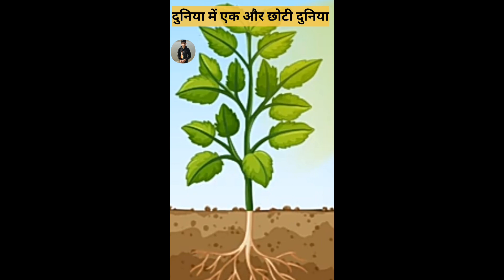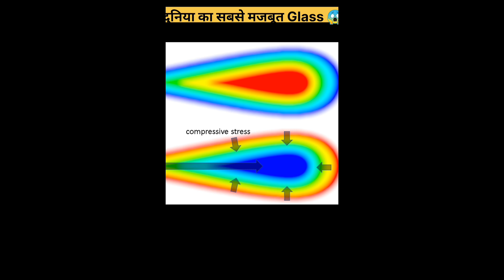4 Amazing facts about your world and funny videos 😂